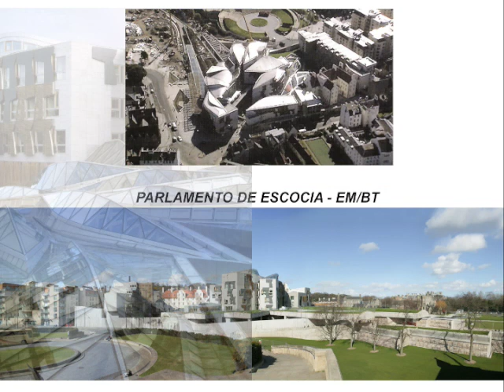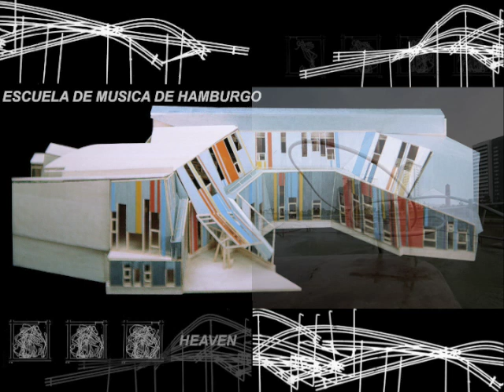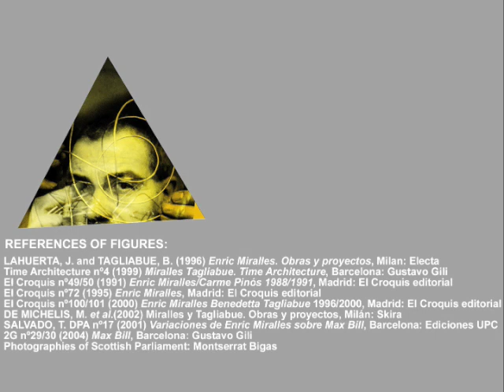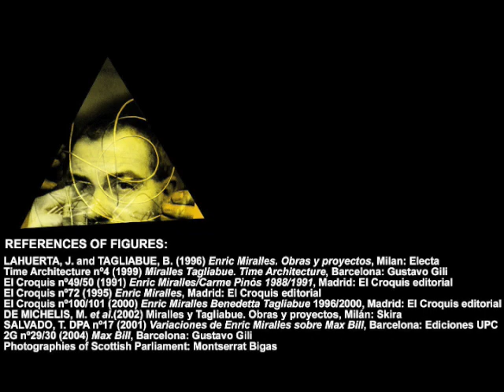Enric Miralles, Benedetta Tagliabue & Max Bill: Projecting the infinite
There are some features that are shared by Enric Miralles-Benedetta Tagliabue and Max Bill in their project construction processes. Despite evident formal differences in their work, mathematics and  the seek  of infinite are, in both
architects, part of an attempt to experiment new possibilities of concretion in the field  of architecture.
This video was presented at the "First Meeting Arquitectonics Network", 2008. Director of the seminar: Josep Muntañola.